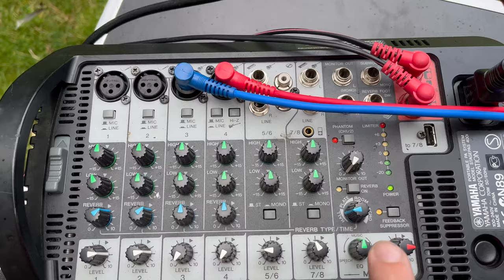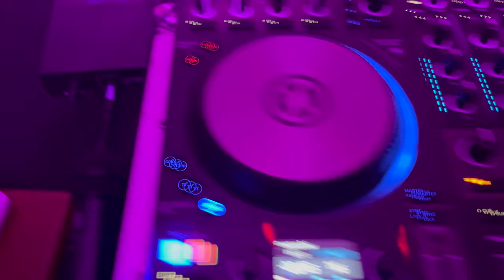Vlog DJ Mariage 19 - Rejoins notre équipe de Dj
Canditature DJ - Réserve ton entretien avec Vincent pour valider ton éligibilité.

Dans ce vlog dj je t'emmène avec moi sur un mariage du mois de juillet 2023.

J'espère que ce vlog DJ mariage 19 te plaira.

Toi aussi tu veux devenir DJ ?
Tu souhaites aller plus loin dans l'apprentissage du mix ?

🎁 Reçois une 1 technique de mix méconnue + une liste de 150 morceaux pour construire ta bibliothèque musicale.

Découvre ma formation sur les 20 techniques de mix les plus utilisées par les Djs.

Cette vidéo fait suite à ma précédente vidéo où je te parle de ma nouvelle machine à fumée lourde que tu peux retrouver ici: